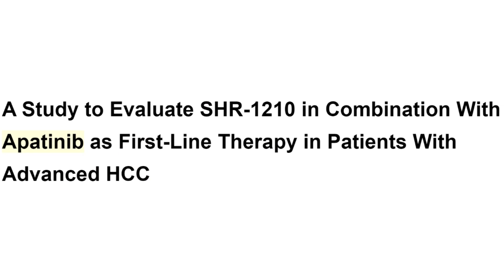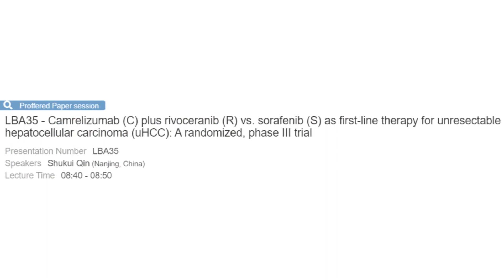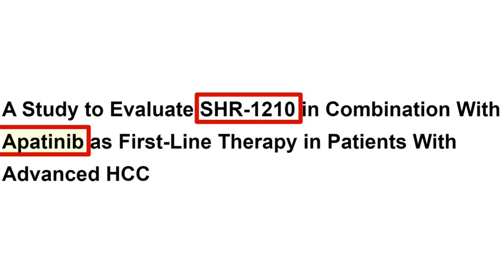최근 항서제약이 주도하는 543명 진행성 간암 1차 치료제 캄렐리주맙+리보세라닙 임상시험이 업데이트됐습니다!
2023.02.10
A Study to Evaluate SHR-1210 in Combination With Apatinib as First-Line Therapy in Patients With Advanced HCC

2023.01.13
간암 세계 권위자 "HLB '리보세라닙' 생존기간 획기적 개선…매우 긍정적"

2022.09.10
에이치엘비, 리보세라닙-캄렐리주맙 간암 3상 발표

LBA35 - Camrelizumab (C) plus rivoceranib (R) vs. sorafenib (S) as first-line therapy for unresectable hepatocellular carcinoma (uHCC): A randomized, phase III trial